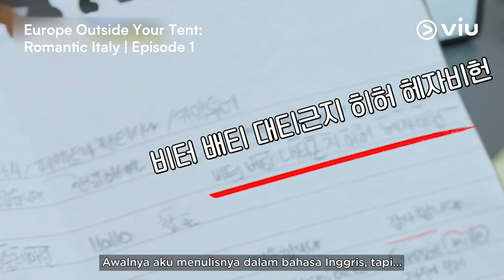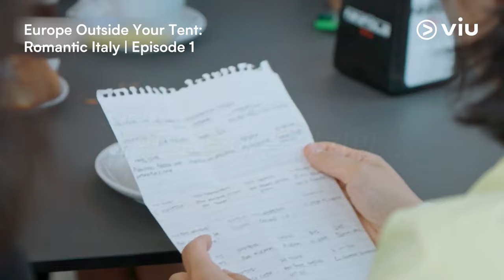Lee Se Young Ambis Belajar Bahasa Italia Buat Liburan! 😆 | Europe Outside Your Tent: Romantic Italy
Fix banget dulu Lee Se Young tipe murid rajin dan ambis yang selalu nyatet materi dan duduk paling depan~ 😌